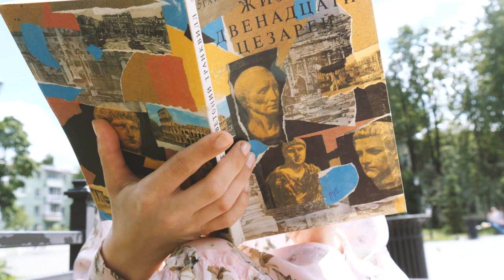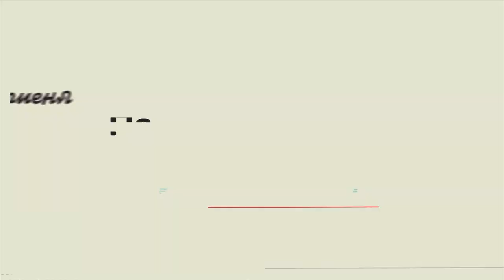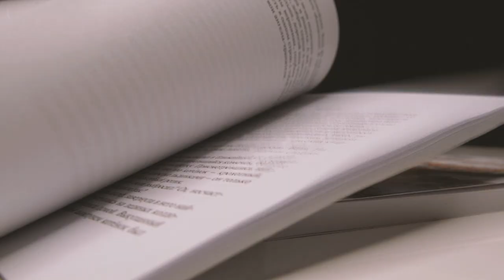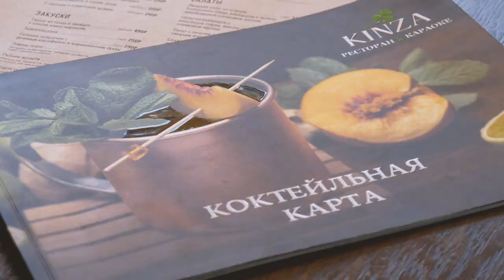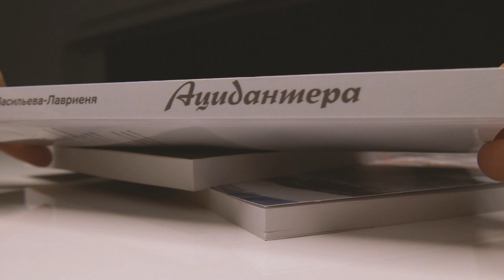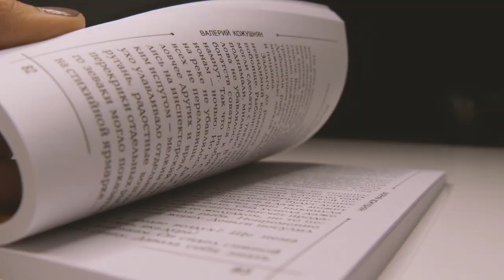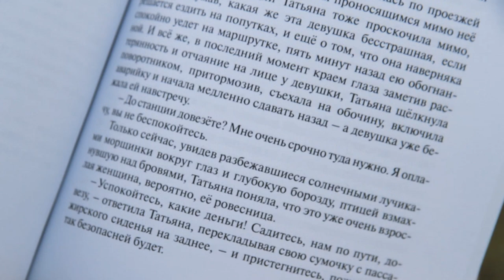«Леди в деле»: Ульяна Васильева-Лавриеня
Писатель, визажист, мать четверых детей, бабушка и настоящая «леди в деле» Ульяна Васильева-Лавриеня стала новой героиней программы Лилии Тимиевой.  Ее история - это история успеха, борьбы и преодоления. О том, как исполнить мечту, получить признание, улететь в Америку, вернуться и коренным образом изменить свою жизнь после инсульта она рассказывает в новом выпуске программы «Леди в деле» на Щелковском.